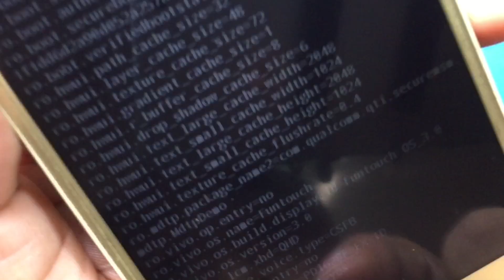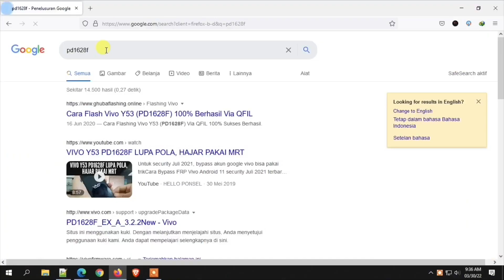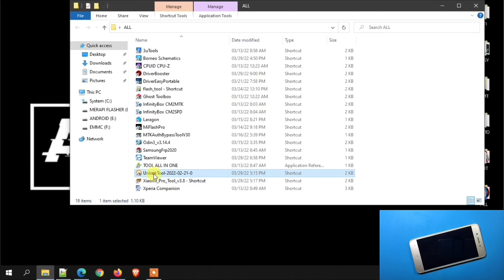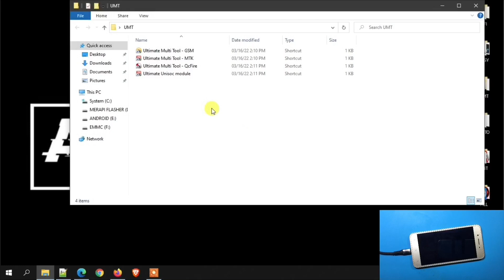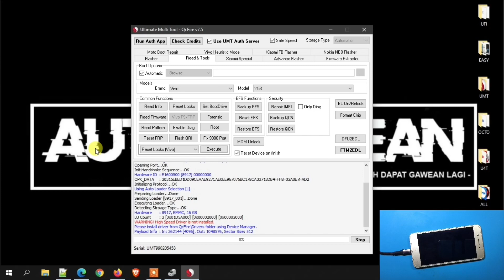Ini Salah Satu Fungsi Tool Atau Dongle⁉️ Saling Melengkapi, Hapus Pola Tanpa Hilang Data One Click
Ini salah satu fungsi tool atau dongle⁉️ Saling melengkapi, hapus pola atau PIN tanpa hilang data one click saja. Nggak selamanya dongle atau tool bisa mengatasi semua masalah software ya, tentunya setiap dongle memiliki keistimewaan masing-masing, dalam hal ini vivo y53 pd1682f datang dalam keadaan si pemilik lupa kata sandi dan ingin galeri atau foto tetap aman, apakah berhasil?
Dukung Kami agar tetap bermanfaat :
Maturnuwun 🙏🙏🙏.